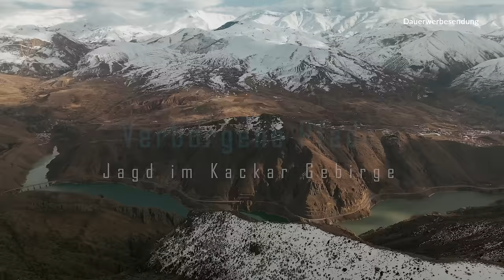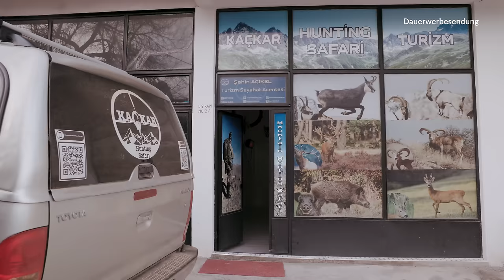Jagd auf Steinbock in der Türkei | JÄGER Film mit Chris Balke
Unser Hetzlaut Profi Chris Balke durfte in den wunderschönen Bergen der Türkei auf die Jagd gehen.
Auf 550 Meter hatte er dann die Chance zum Schuss...

Dieser Film ist eine unbezahlte Kooperation mit Kackar Hunting Safari.

Kamera - Michael Stadtfeld
Schnitt  - Konstantin Driess